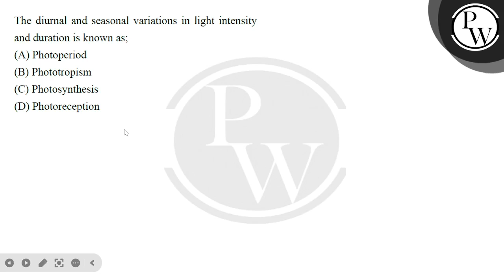The diurnal and seasonal variations in light intensity and duration is known as;....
The diurnal and seasonal variations in light intensity and duration is known as; 📲PW App